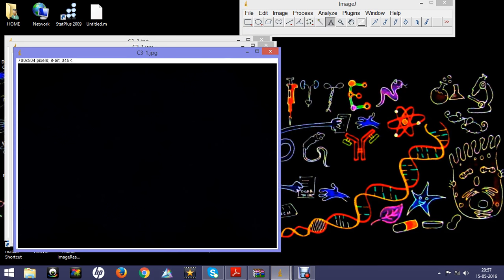Confocal image processing using Image J